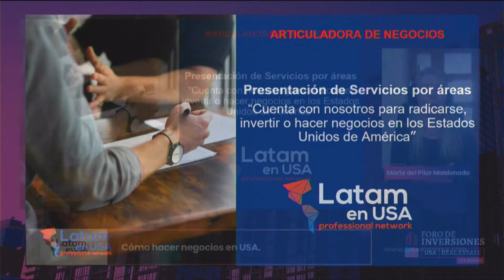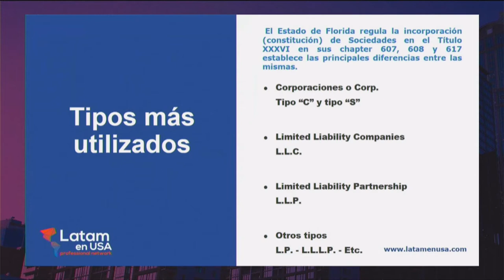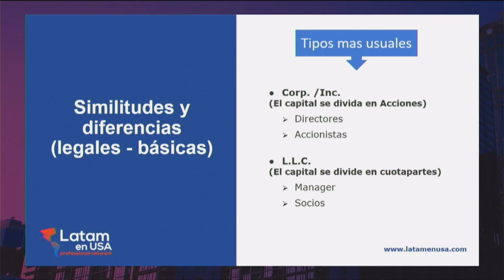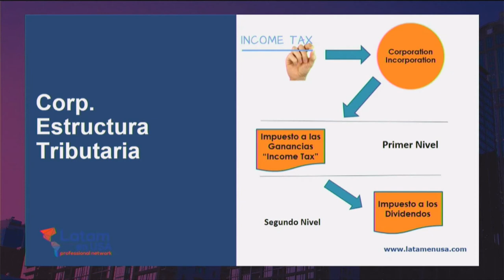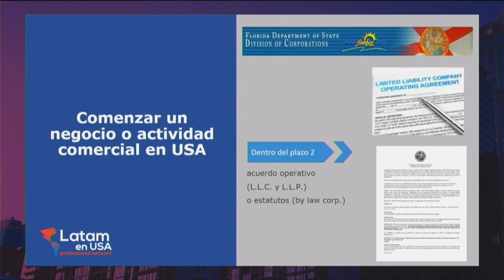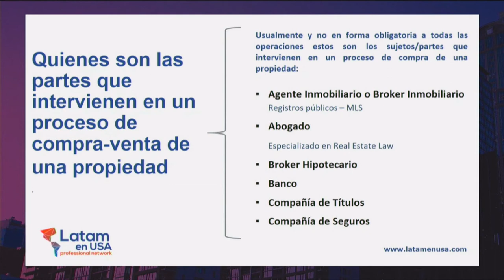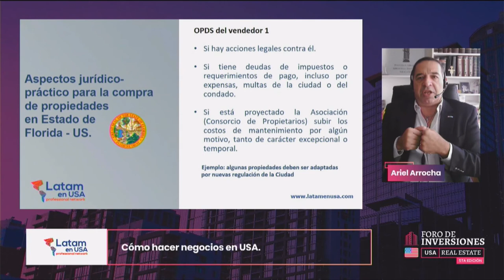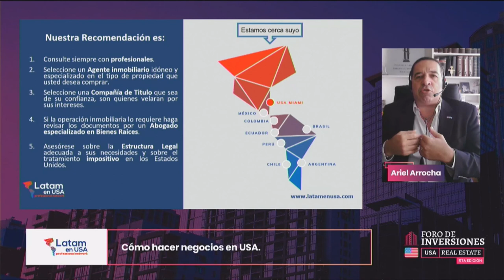Cómo hacer negocios en USA - Latam en USA en Foro de Inversiones USA 5ta edición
Latam en USA participó de la 5ta edición de Foro de Inversiones USA, la plataforma interactiva que conecta a inversores de todo el mundo con los mejores desarrollos inmobiliarios, presentados de manera directa por los especialistas de las empresas referentes en Real Estate.

Brindamos dos workshops, en los que contamos cómo invertir y radicarse en los Estados Unidos de manera legal.

Workshop del 25 de Agosto | Cómo hacer negocios en USA

Speaker:
Ariel Arrocha, Director de Latam en USA Argentina
María del Pilar Maldonado, Co- Directora de LATAM en USA Chile

Temática y Descripción:
Introducción a los aspectos básicos y fundamentales de las sociedades, así como el marco impositivo para los negocios e inversiones.

Si quiere conocer más sobre Latam en USA lo invitamos a que visite nuestra web y canales:

Para recibir más información o contactarse para que lo podamos acompañar en el proceso para radicarse o hacer negocios en Estados Unidos, escríbanos a

Latam en USA es un grupo de profesionales de diversas áreas de especialización que asesora y acompaña a compañías y personas particulares en toda la trayectoria y proceso para establecerse comercial o personalmente en Estados Unidos.

The information provided on this webinar does not, and is not intended to, constitute legal advice; instead, all information, content, and materials available on this video are for general informational purposes only.  Information on this video may not constitute the most up-to-date legal or other information.

Viewers of this webinar should contact their attorney to obtain advice with respect to any particular legal matter.  No reader, user, or browser of this site should act or refrain from acting on the basis of information on this video without first seeking legal advice from counsel in the relevant jurisdiction.  Only your individual attorney can provide assurances that the information contained herein – and your interpretation of it – is applicable or appropriate to your particular situation.  Use of, and access to, this webinar or any of the links or resources contained within the video do not create an attorney-client relationship between the reader, user, or browser and video speakers.

The views expressed at, or through, this video are those of the individual speaker in their individual capacities only. All liability with respect to actions taken or not taken based on the contents of this video are hereby expressly disclaimed.  The content on this posting is provided ""as is;"" no representations are made that the content is error-free.